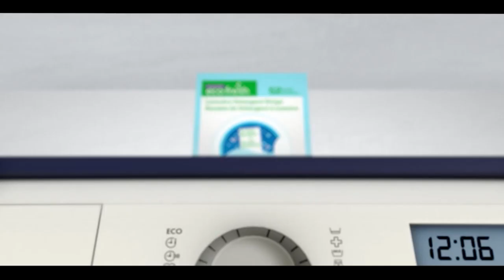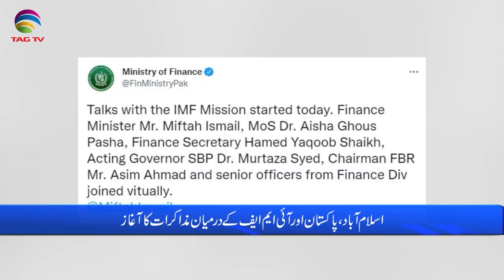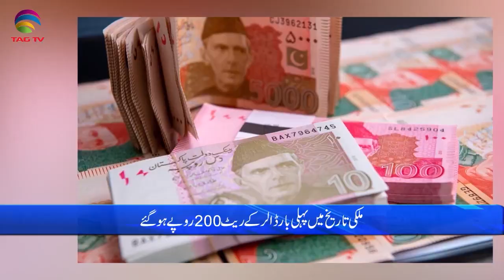Pakistan News Bulletin with Bushra Khan, MAY 18, 2022